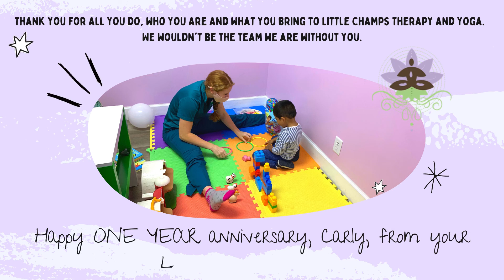Celebrating one year with Carly Ellender!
Carly Ellender, M.S., CCC-SLP is a shining star at Little Champs Therapy and Yoga, and we are so excited to be celebrating her one year mark with us.  We are incredibly lucky to have her on our team, and we look forward to many more years with her!  Thank you, Carly, for all you do and who you are!